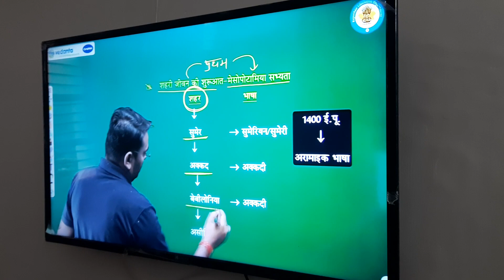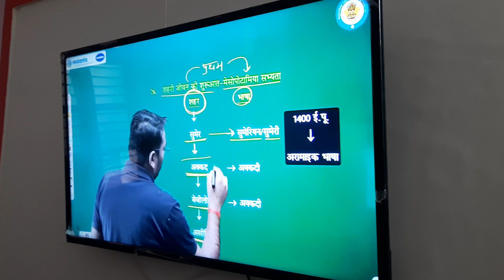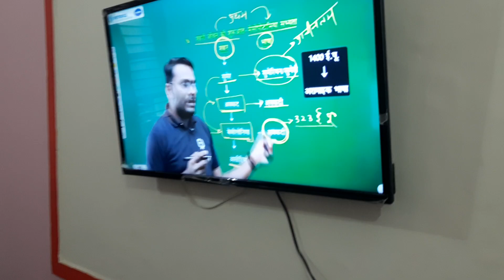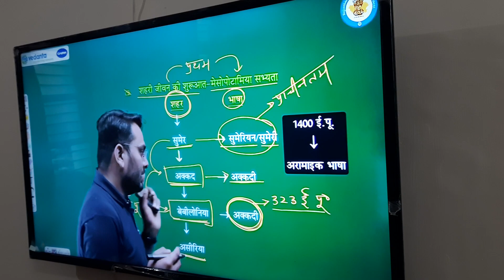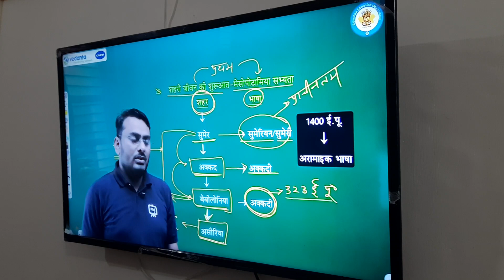महिला कॉलेज जयनगर 24 December 2021